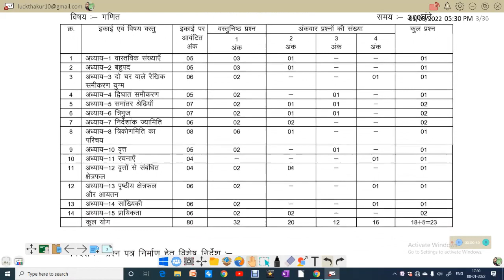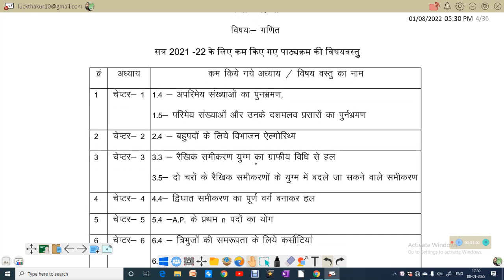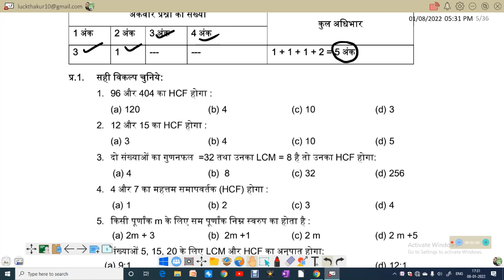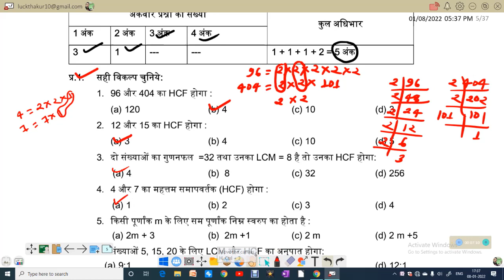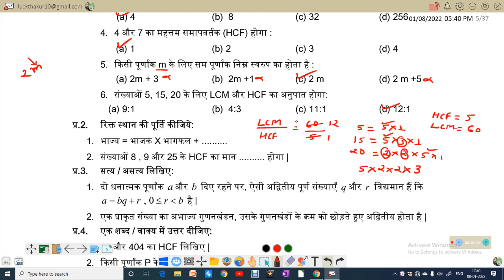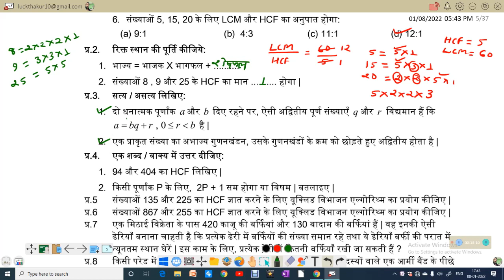10th MATHS 2021 22 QUESTION BANK SOLUTION CHAPTER 1 PART 1 NCERT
10th MATHS QUESTION BANKSOLUTION CHAPTER 1 PART 1 COMPLETE SOLUTION

INSPIRE SCIENCE CLASSES चैनल मूल रूप से कक्षा 9 वीं 10 वीं 11 वीं और 12 वीं गणित का अध्ययन NCERT, CBSE या STATE BORDS के छात्रों के लिए है।
इस चैनल के पास गणित के छात्रों को सरल गणित के साथ अपने गणित को मौलिक बनाने में मदद करने के लिए एक दृष्टि है।
हम उच्च गुणवत्ता वाले वीडियो बनाने के लिए सशक्त हैं।

INSPIRE SCIENCE CLASSES एक इमोशन है जो शुरु हुआ है उन आँखों में देखने के बाद जो किताबों में रखा ज्ञान बटोरना तो चाहते हैं, मगर पैसे की कमी या किसी ओर वजह से उनको सीख नही पाते। हमारा मक़सद हर उस घर तक Knowledge को पहुँचाना है जो समझते हैं  कि पढ़ाई उनके लिए नहीं बनी।

The INSPIRE SCIENCE CLASSES channel is basically for students of class 9th, 10th, 11th and 12th mathematics studying in NCERT, CBSE or STATE BORDS.
This channel has a vision to help mathematics students to make their mathematics fundamental with simple mathematics.
We are empowered to produce high quality videos.

INSPIRE SCIENCE CLASSES is an emotion that has started after looking in the eyes of those who want to collect knowledge kept in books, but cannot learn them due to lack of money or any other reason. Our aim is to bring knowledge to every home who understands that education was not made for them.
Request from you people to keep your love on us like this and help us to reach such people, who hope to help.